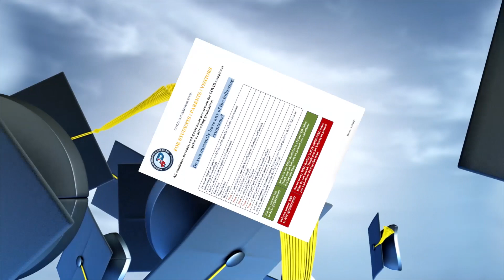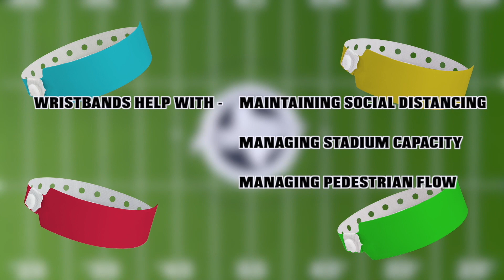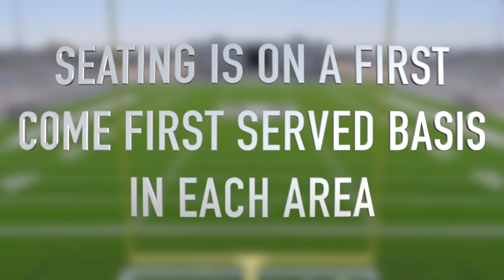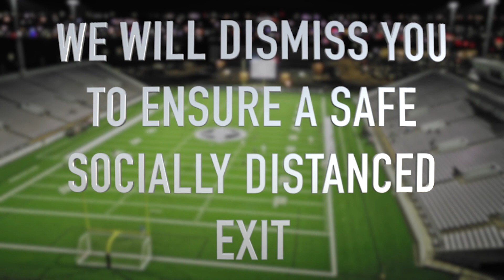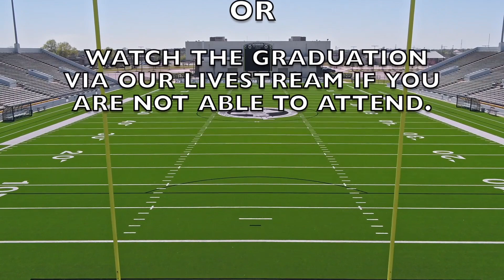Pasadena ISD 2021 Graduation Procedures